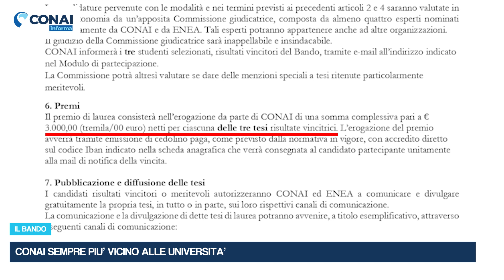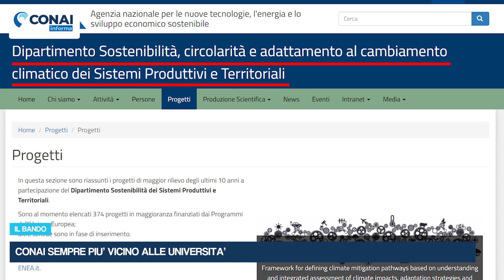CONAI sempre più vicina alle università